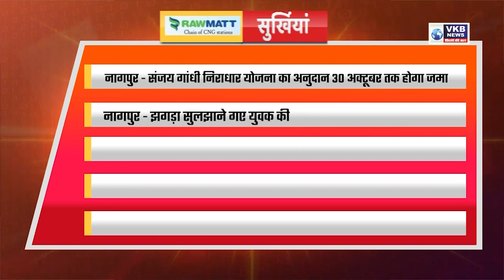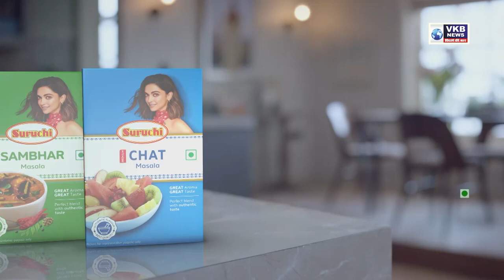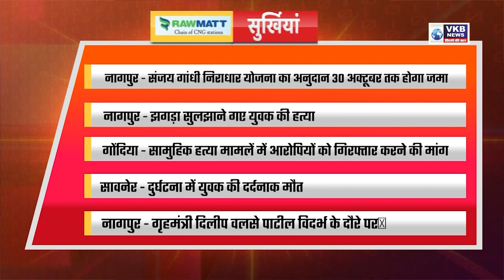झगड़ा सुलझाने गए युवक की हत्या